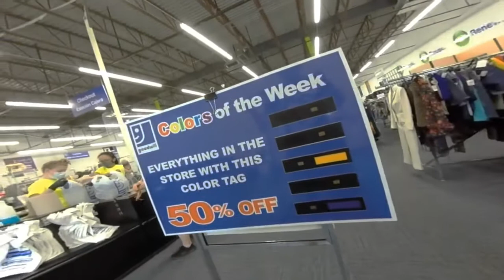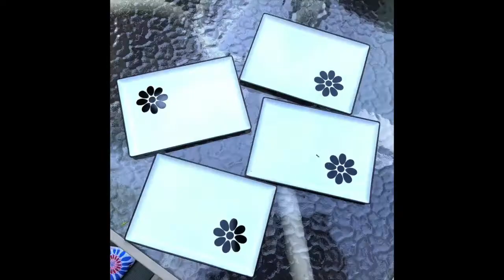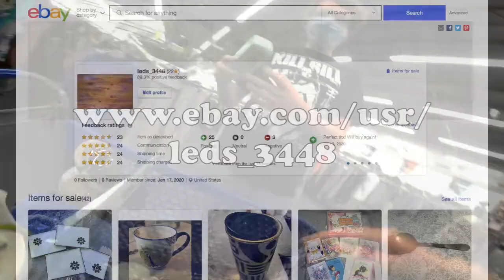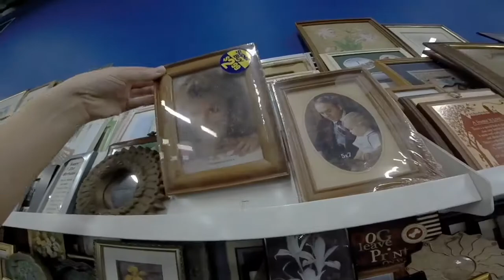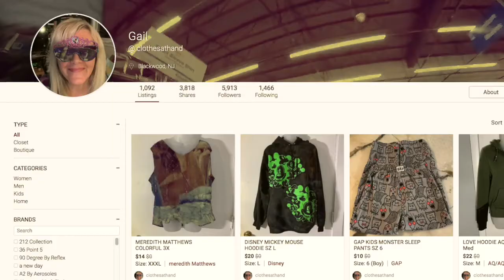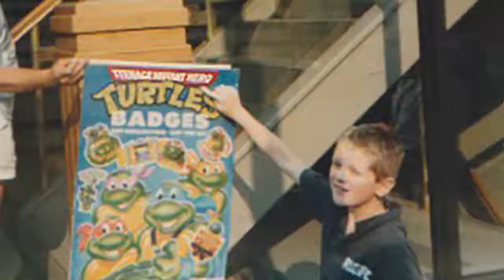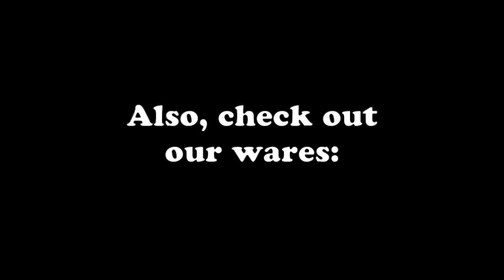Thrifting Time - Goodwill Store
Exactly as it sounds: a-thrifting we will go! This particular trip is to a Goodwill Store in NJ. Watch as we shop for things to sell on Ebay and Poshmark. Oh yeah, here are the links to those:
Poshmark